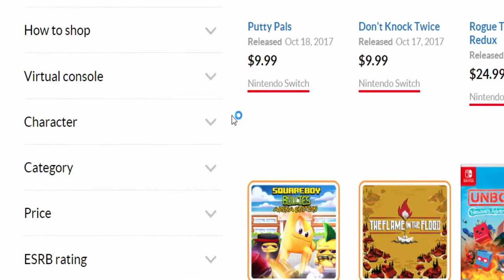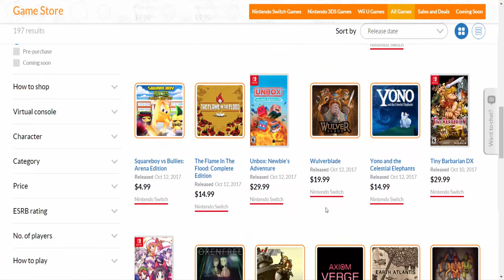Majora's Mask On The Switch?!? | Virtual Console Speculation!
Hey guys! In this video I will be giving my opnion on if there will be a virtual console on the switch mainly focusing on N64 titles! If you think there will be a virtual console make sure to give me your opnion in the comments below!